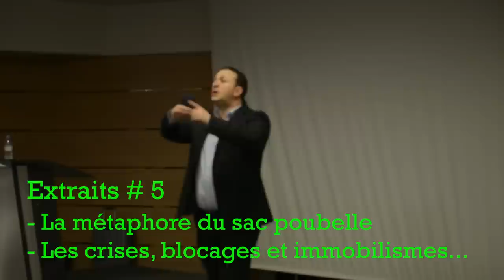LA MÉTAPHORE DU SAC POUBELLE ET DU BURNOUT | CONFÉRENCE OPTIMISTE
✅  La puissance de la métaphore du sac poubelle qui fait la réputation de Michel Poulaert, conférencier professionnel international.
✅  Un moment unique et puissant qui prend vie pour tous les participants grâce à son expressivité !

✅  Michel Poulaert est conférencier professionnel international spécialiste de l'optimisme et du leadership positif. Primé aux États-Unis par le prestigieux CSP (l'Oscar des conférenciers)
Membre de la Global Speaker Federation aux États-Unis, de la Professional Speaking Association en Angleterre et est accrédité délégué régional de la Ligue des Optimistes de France.

📌  "Il est hilarant sur scène", Le Monde.
📌  "Michel Poulaert un concentré d’audace et d’optimisme", Forbes.
📌  "Il y a fort à parier que vous terminerez debout en applaudissant à tout rompre."  Challenges.fr
✅  Michel Poulaert, CSP, conférencier spécialisé en optimisme, audace, la vente et la culture de l'échec, ses conférences de motivation sont dynamiques et mémorables !

💥 Dynamisez vos séminaires, congrès, assemblées générales et conventions, offrez à vos collaborateurs un moment de pure énergie ! 💥

✅ Humour, émotions et pertinence du contenu, les collaborateurs en sortent bousculés !
Vous allez vous en souvenir longtemps !

✤ Activez les notifications en cliquant sur la 🔔 !

▶️  Réservez ses conférences et interventions pour vos congrès, séminaires ou conventions.

Michel Poulaert, l'un des meilleurs conférenciers de France, vous offre ses conférences dynamiques, enthousiasmantes et humoristiques dans votre organisation !